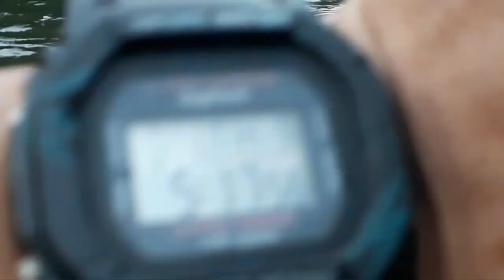Go fishing with friends at tanintharyi karen Ta Ra river